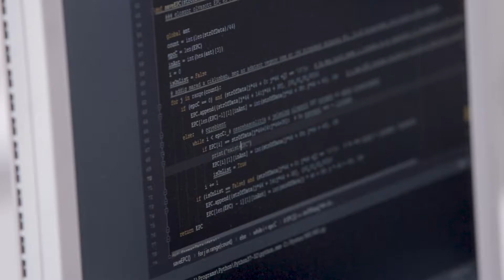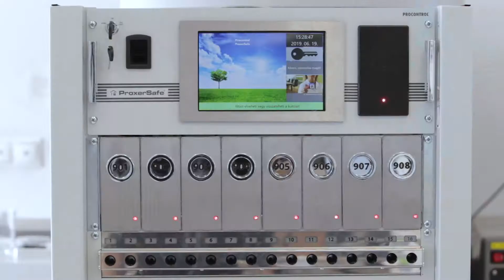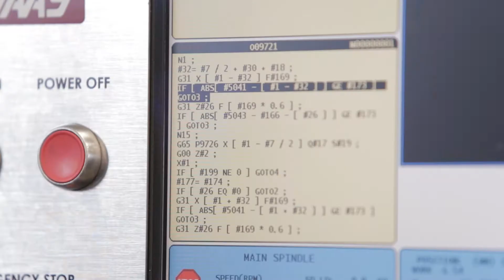Eurosolid - Solidworks esettanulmány a Procontrol Kft-nél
A Procontrol Kft. alapvető tevékenysége a műszaki kutatás-fejlesztés, elsősorban az épületautomatizálás területén. Termékkínálata a saját fejlesztésű és gyártású beléptetőkapuk, fizető parkolók, beléptető és munkaidő-nyilvántartó rendszerek, távfelügyeleti, ügyfélhívó, lokalizációs és HVAC rendszerek, egyedi célműszerek széles skáláját foglalja magában.

A cég azon kevés hazai vállalkozás közé tartozik, amely saját K+F tevékenységének eredményeit termék szintig fejleszti, és elsősorban saját innovatív termékeivel van jelen a piacon.

Magyar termék magyar gyártótól.